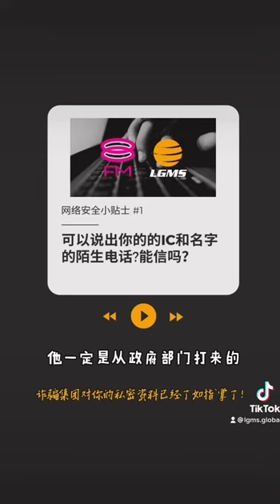【网络安全小贴士 #1 】可以准确说出你的个人资料的陌生电话，可信度高吗？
有关注近几年的诈骗案件的民众，应该不难发现【澳门诈骗案】最为猖狂。
❌澳门骗局的惯用手法❌
诈骗分子掌握了民众的个人资料，然后冒充执法单位或政府部门恐吓民众，声称受害者涉及某些违法行动而即将遭受逮捕或是罚款。若不配合或是透露此事给其他人，将会被扣留或其他威胁性的动作。
🔗切记！你的个人资料，极大可能已经被挂在暗网上发售了！因此，我们建议您如果接到了陌生电话，就算对方能够明确地报上你的个人资料，也千万不要相信对方的片面之词。若不放心，可以拨电至相关单位的官方联络号码加以确认。

💸“官员”原来都是老千, 商人陷骗局损失14万!